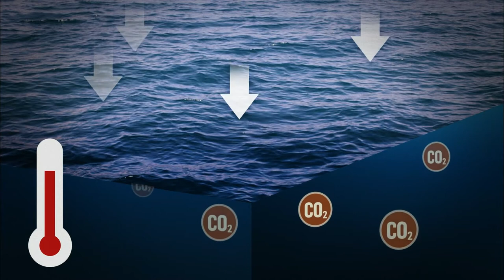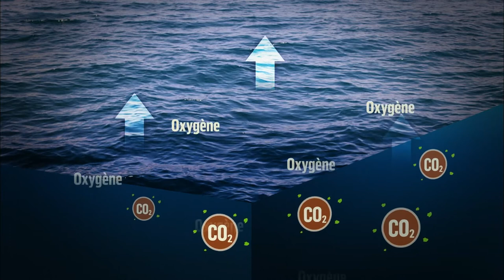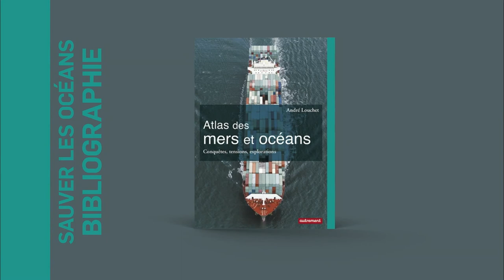Sauver les océans - Le Dessous des cartes | ARTE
[Rediffusion du 31 mai 2018]

Face à la menace que font peser les hommes sur les océans, des aires marines protégées ont été créées par des États seuls ou plusieurs pays agissant main dans la main. Efficaces, ces sanctuaires pourraient constituer une solution pérenne pour enrayer l'empoisonnement des océans.